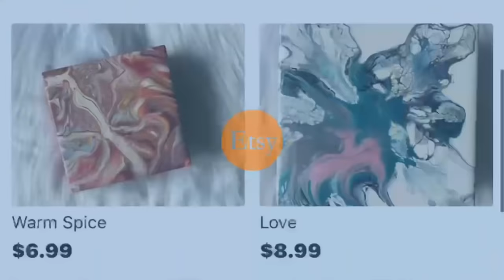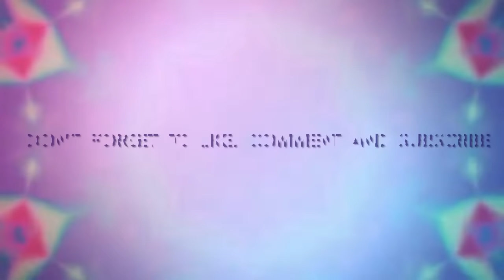Stock Video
What’s up EP CREW!

I’m happy you stopped by. Content you will see on my channel:
Ribbon Pour
Cup Pour
Dutch Pour
And More!

If you want to purchase my euphoric art, check out my Etsy Shop

What is my favorite colors? Black, Lavender and Turquoise
When is my birthday? Aug 20

If you would like to support me in my adventure as an artist and helping me keep this channel and videos posted, you can do so by offering a “TIP” or donating.